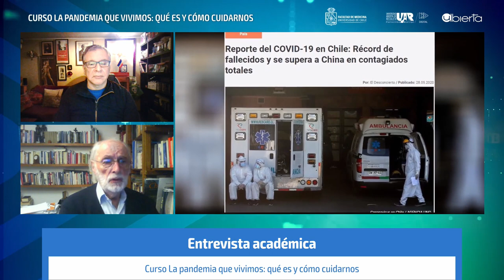Curso La pandemia que vivimos: qué es y cómo cuidarnos [Semana 4] Entrevista Académica